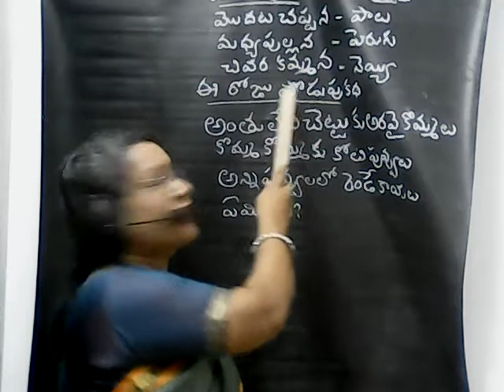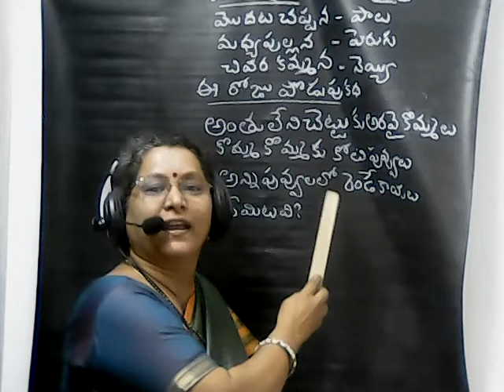వినాయకచవితి ( VINAYAKACHAVITHI)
IMPORTANCE OF VINAYAKACHAVITHI